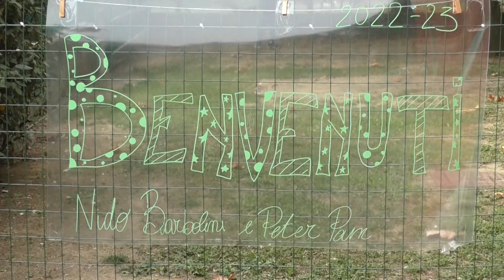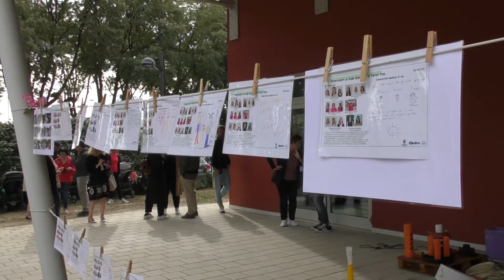TRC - Festa di apertura del nido Peter Pan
Grande festa per l'apertura del nido d'infanzia Peter Pan.
La struttura, operativa da inizio settembre, è parte del polo Barbolini - Ginzburg e ospita 21 bambini.
Buona visione!